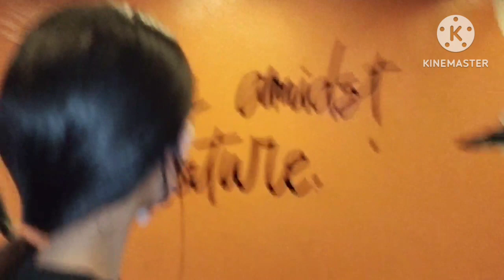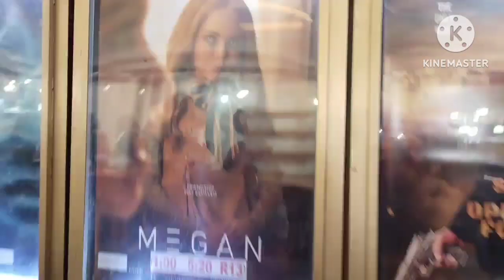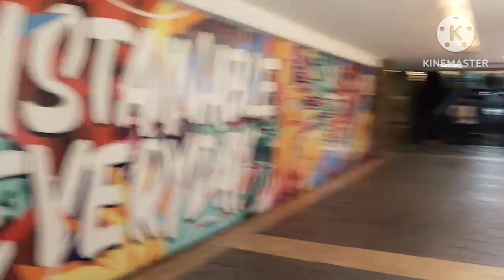TARA NA MAGHUGAS NG KAMAY SA MANG INASAL😬